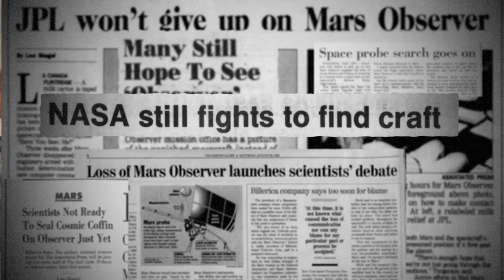Leaders in Lidar Series Promo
In this series, we dive into the legacy of Goddard's lead role in developing laser altimetry, which has revolutionized the way we map our planet, the Moon and other planets. Each chapter looks at the successes and failures of these lidar instruments, beginning with the Mars Observer Laser Altimeter in the late 1980s, through the current generation of laser altimeters on ICESat-2 and GEDI. Through dozens of interviews and archival footage, the history, challenges and legacy of lidar are uncovered.

Video Description
0:00 Jim Garvin in front of a bright background.
0:03 Animation that looks like spacecraft blueprints, with a yellow line snaking through.
0:06 Archival footage of Noel Hinners at a lectern.
0:09 Pan across posed group photos.
0:12 Garvin again.
0:14 Jim Abshire on a video call.
0:16 Document that says MOLA Mars Observer Laser Altimeter.
0:17 Bryan Blair on a video call.
0:18 Vintage animation of a spacecraft flying above a planet, bouncing a red light off its surface.
0:20 Jan McGarry on a video call.
0:21 Zoom into an older picture of two people on a research aircraft.
0:22 Gold spacecraft with white components inside a clean room, with two people in clean room suits.
0:26 David E. Smith on a video call.
0:28 Rocket launching.
0:32 A man in a suit talking.
0:34 Montage of newspaper headlines referencing problems with Mars Observer.
0:36 Abshire again.
0:36 Several people looking at something.
0:40 Xiaoli Sun talking on a video call.
0:41 People looking at a computer.
0:42 People clapping.
0:43 Garvin in the room talking.
0:45 The blueprint animation.
0:47 Smith again.
0:49 A dark room lit by a green laser beam.
0:51 John Cavanaugh talking.
0:52 Data viz of the Moon, with green & red lines running longitudinally.
0:53 Tom Neumann in front of a TV screen.
0:54 A silver spacecraft with a big cylinder cut out, surrounded by people in clean room suits.
0:56 McGarry again.
0:57 McGarry on a computer.
1:00 The blueprint animation.
1:02 Garvin again.
1:03 Globe data viz over South America. Green lines crisscross the land.
1:05 Newer globe data viz, over the North Pole. Light blue, white, & purple circles cover the ocean.
1:06  Viz of another planet, with bright colors mapped to indicate different elevations.
1:07 Clips of people talking.
1:13 Montage of people cut out against a blueprint background. Bright beams of light bounce from the center over a stylized globe. In boxy yellow font: “Leaders in Lidar.”

Ryan Fitzgibbons (KBRwyle): Producer, Writer, Editor, Animator, Researcher
LK Ward (KBRwyle): Narrator, Project support
James Garvin (NASA, Chief Scientist Goddard): Scientist, Interviewee, Project support
Thomas A. Neumann (NASA/GSFC): Scientist, Interviewee, Project support
Bryan Blair (NASA/GSFC): Interviewee
David E. Smith (NASA/GSFC): Interviewee
James Abshire (NASA/GSFC): Interviewee
Jan McGarry (NASA/GSFC): Interviewee
Jay Zwally (NASA/GSFC): Interviewee
Ralph Dubayah (University of Maryland): Interviewee
Xiaoli Sun (NASA/GSFC): Interviewee
Jack L. Bufton (GST): Interviewee
John F. Cavanaugh (NASA/GSFC): Interviewee
Joseph-Paul A. Swinski (NASA/GSFC): Interviewee
David Lloyd Rabine (NASA/GSFC): Project support
Kathryn Mersmann (NASA/GSFC): Project support
Michael McClare (KBRwyle): Videographer
Rob Andreoli (AIMM): Videographer

This video can be freely shared and downloaded While the video in its entirety can be shared without permission, some individual imagery provided by pond5 and is obtained through permission and may not be excised or remixed in other products. Specific details on footage may be found For more information on NASA’s media guidelines,